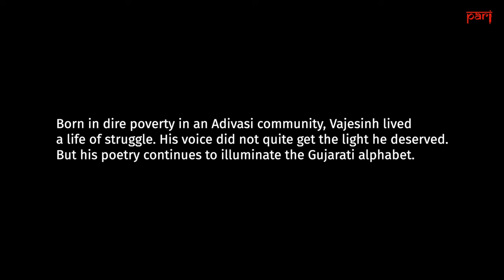Vajesinh Pargi: an unsung Adivasi poet | કવિ વજેસિંહ પારગી: એક નહીં ગવાયેલો આદિવાસી અવાજ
An Adivasi poet from Gujarat, Vajesinh Pargi, died on September 23, 2023 From the margins of mainstream Gujarati literature to which he was relegated, he wrote powerful poems about hope, hardships, and hunger. A tribute to the fine poet who wrote in Panchmahali Bhili and Gujarati